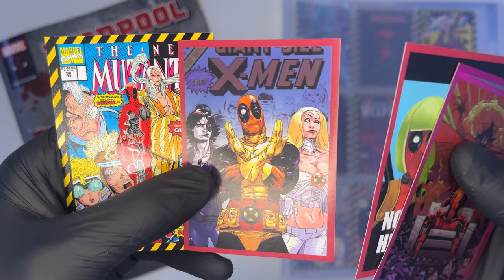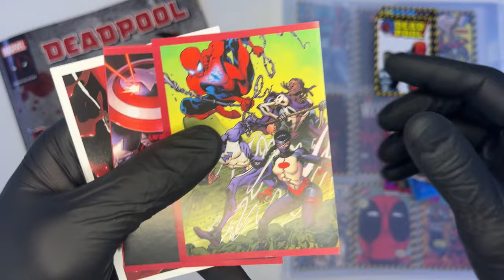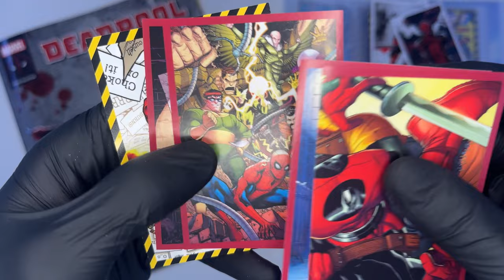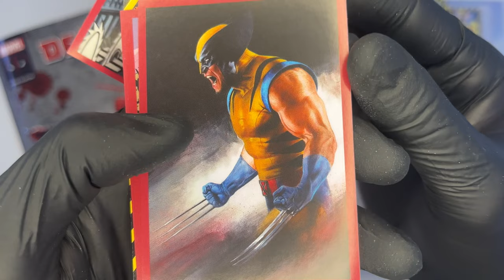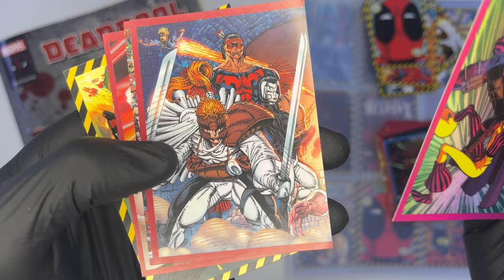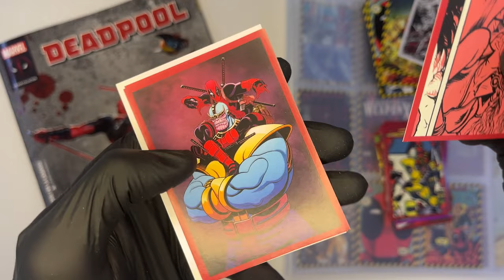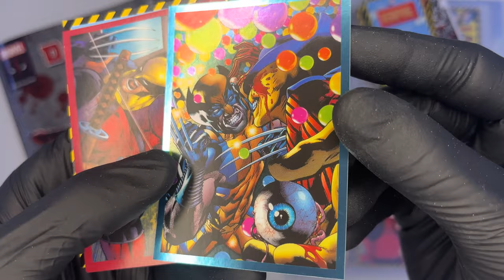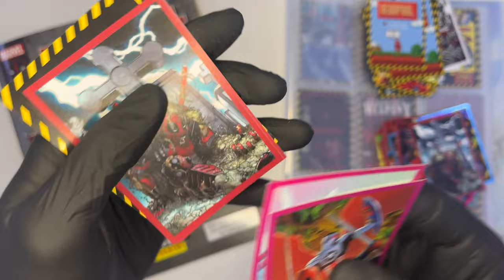DEADPOOL STICKER ALBUM #4: Apriamo il SECONDO BOX da 24 PACCHETTI! UNBOXING SFORTUNATO!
Unboxing della nuova collezione di figurine e carte Panini dedicate a Deadpool!

▬▬▬▬▬ Capitoli ▬▬▬▬▬
00:00 - Introduzione
01:07 - Inizia l'unboxing!
10:04 - Considerazioni finali e Conclusione